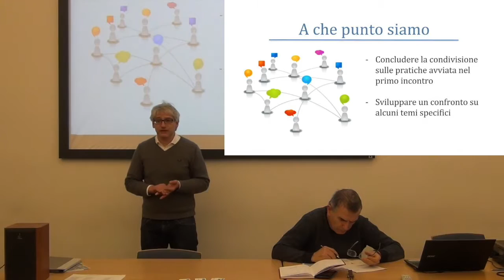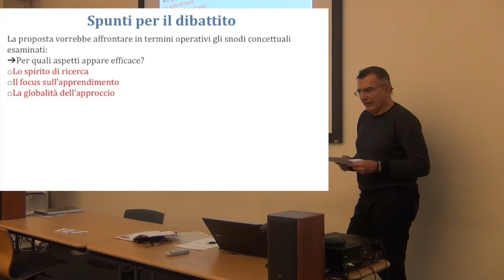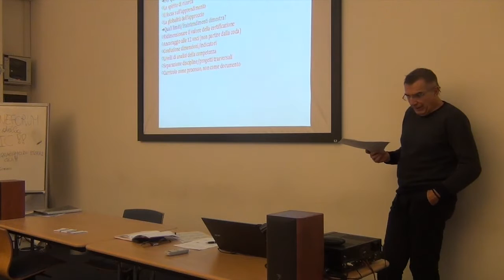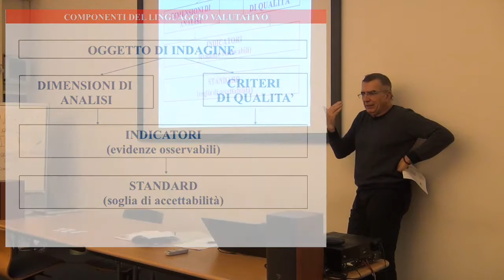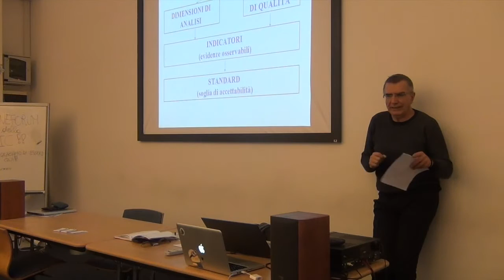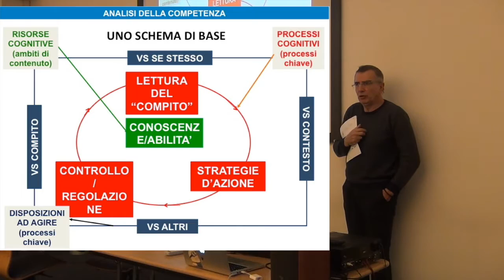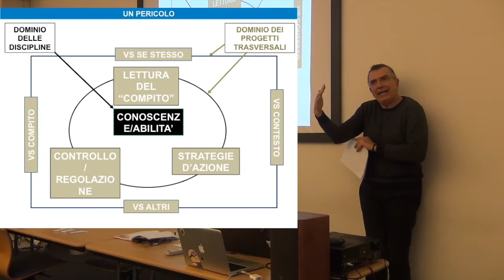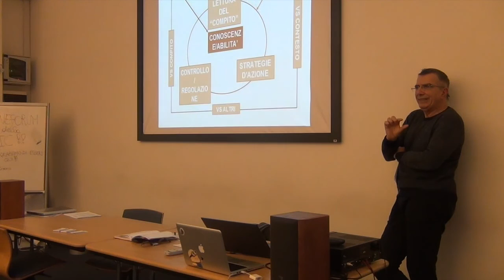Competenze, Curricolo, Certificazione. Secondo incontro. Prima parte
Dagli snodi concettuali alle pratiche operative.
a cura della commissione di Coordinamento
Relatore Mario Castoldi, docente di didattica generale e tecniche della valutazione all'Univertità di Torino.
Nel secondo incontro il prof. Castoldi si soffermerà sulle prassi operative e sugli approfondimenti tematici inerenti alla Certificazione delle competenze.
19 Dicembre 2016
prima parte